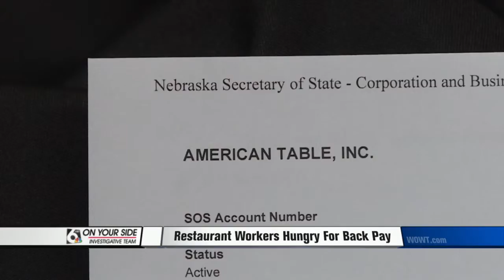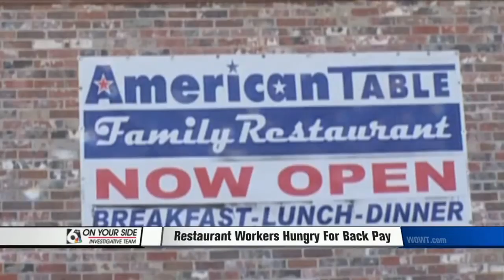Restaurant Workers Await Unpaid Wages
Owner can't be found